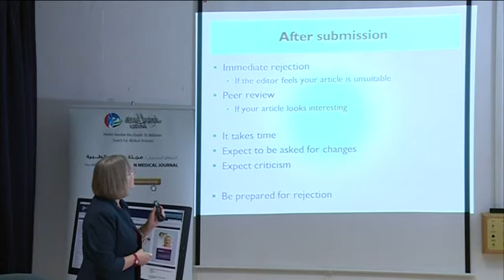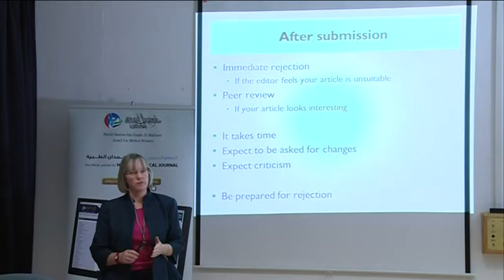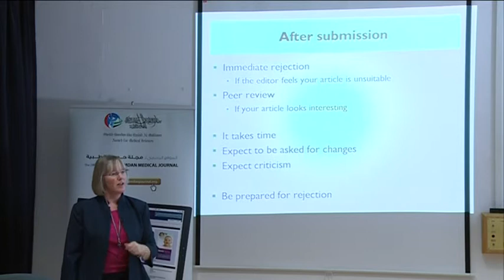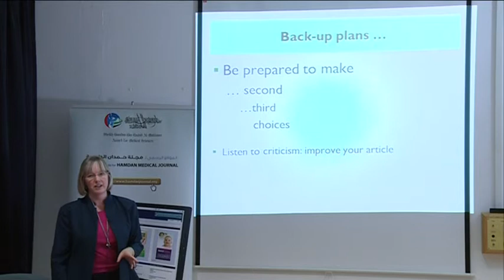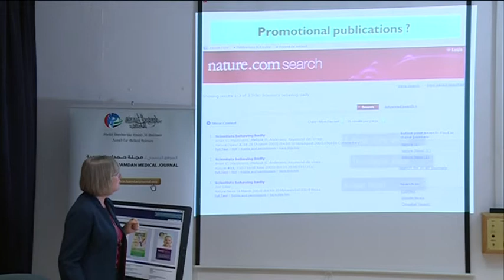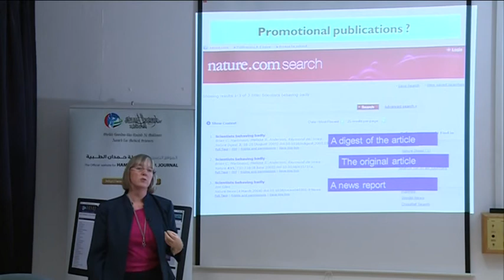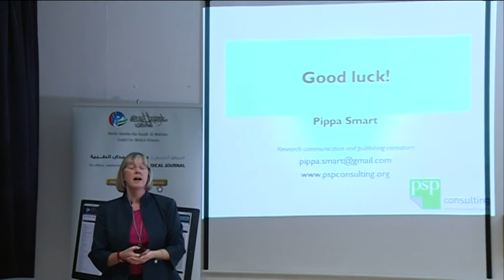Mrs. Pippa Smart (Part - 2)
How to get published
Consultant, Hamdan Medical Journal